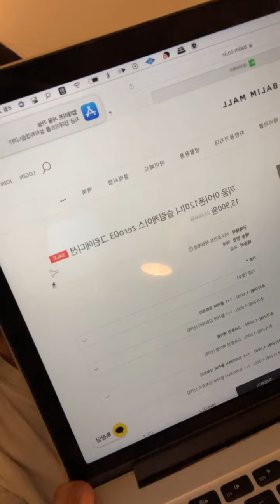김수영 인스타라이브 220829